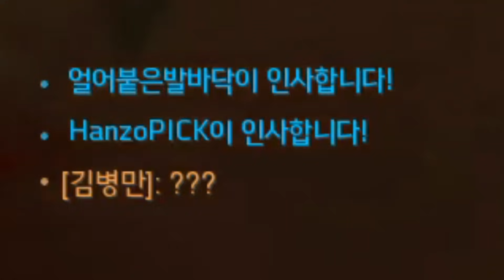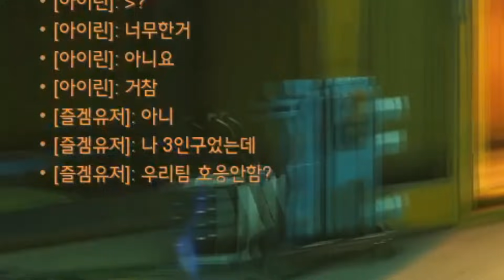오버워치 메달이 정답이 아닌 이유ㅋㅋㅋㅋㅋㅋ